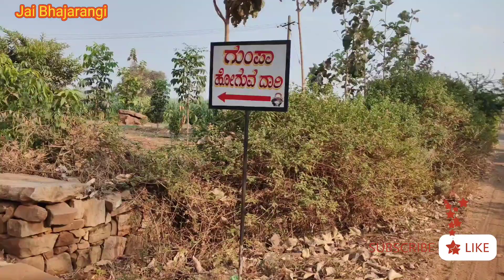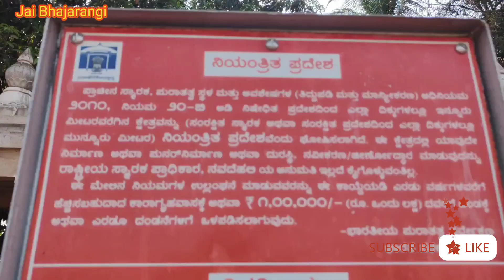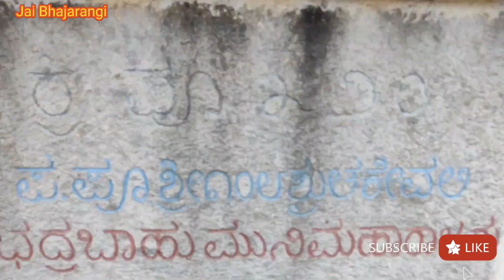"Exploring the Ancient Gumpas: Sacred Sites of Jainism ||ಗುಂಪಾ,ಜೈನರ ಪವಿತ್ರ ಸ್ಥಳ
Description:
Join us on a mesmerizing journey through the ancient Gumpas, revered as sacred sites of Jainism for over 1900 years. Immerse yourself in the rich spiritual heritage of Jainism as we uncover the history, significance, and beauty of these revered places. From intricately carved sculptures to serene meditation spaces, each Gumpa holds a unique story waiting to be discovered. Our exploration will offer insights into Jain teachings, rituals, and the profound connection between nature and spirituality. Embark on this enlightening adventure and witness the timeless allure of the Gumpas.

Gumpa

Jainism

Sacred sites

Spiritual heritage

Ancient Jain temples

Meditation spaces

Jain teachings

Jain rituals

Carved sculptures

Nature and spirituality